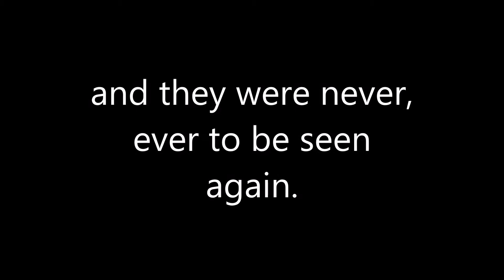OMG! HEROBRINE BROKE MY WORLD!! || #1 (Series)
Omg! I saw Herobrine and He broke my world! I  might need another world..